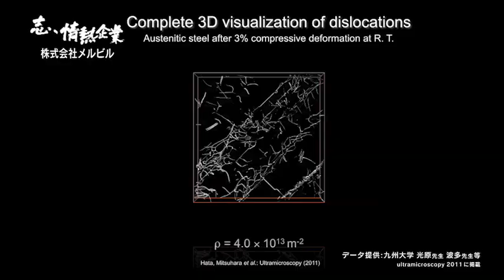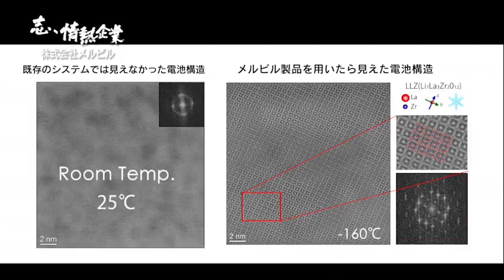志、情熱企業｜2020年4月11日 株式会社メルビル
【目指すは世界市場。
電子顕微鏡の観察に欠かせない試料ホルダーの開発メーカー】